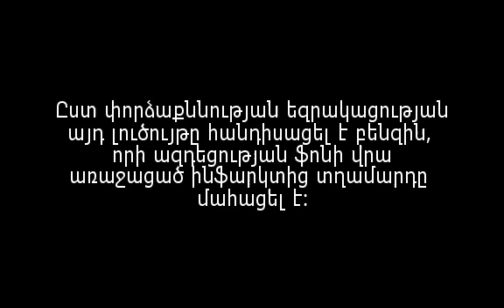ունեցող կինը հիվանդին սխալմամբ բենզին է ներարկել, ինչից նա մահացել է